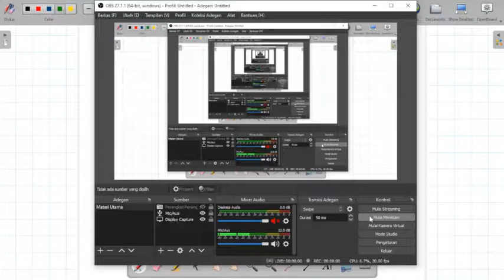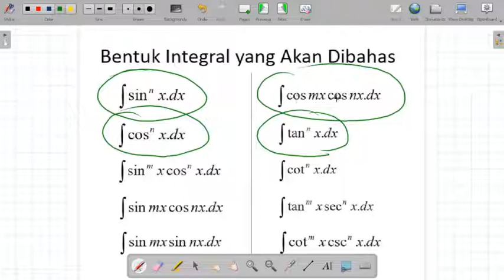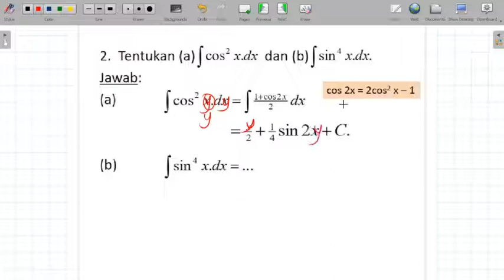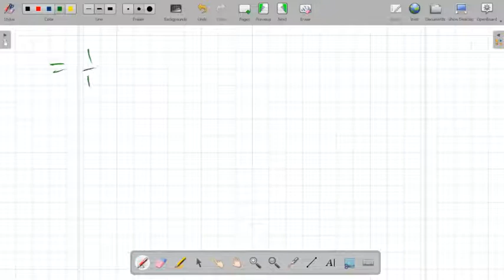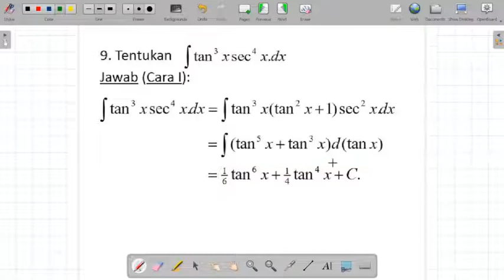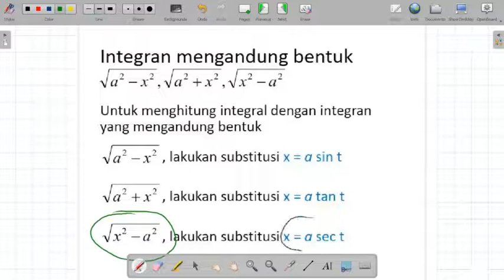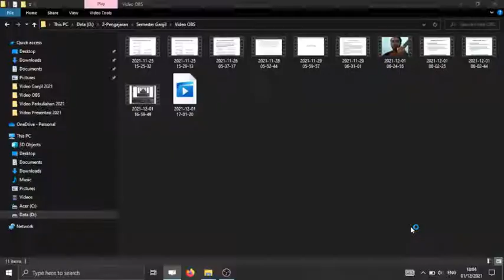Pengantar Fisika Matematika 2021 (P.25)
Mempelajari integral trigonometri